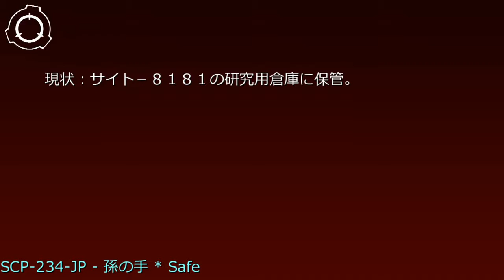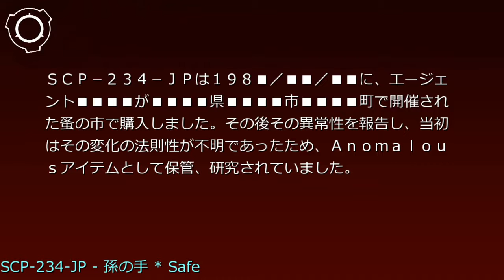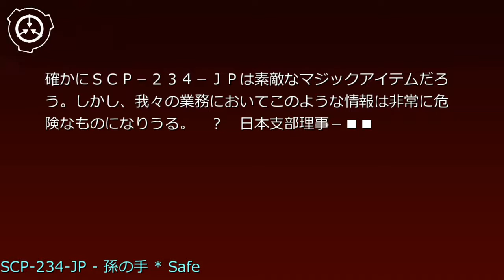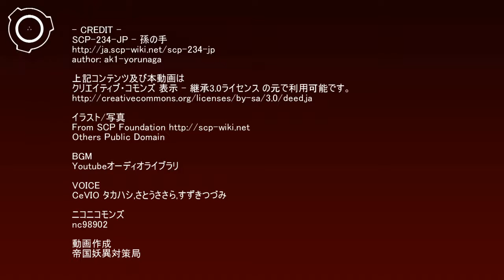SCP財団機密データ： SCP-234-JP - 孫の手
説明: SCP-234-JPは未知の素材で作られた棒です。持ち手と掻き手があり、一般的な孫の手として製造されたと考えられます。素材はその見た目から木材であると考えられ、表面にはニスのようなものが塗布されています。